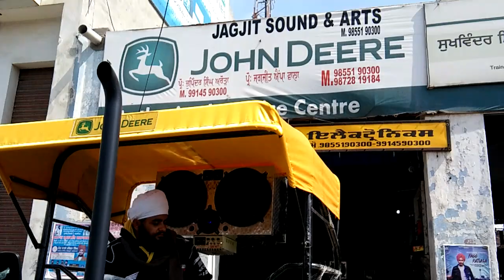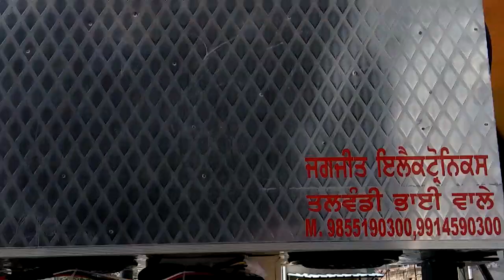16" Subwoofera wala 5050 4 by 4 John deere te Go to Baaja khaana by Jagjit Electronics Talwandi Bhai